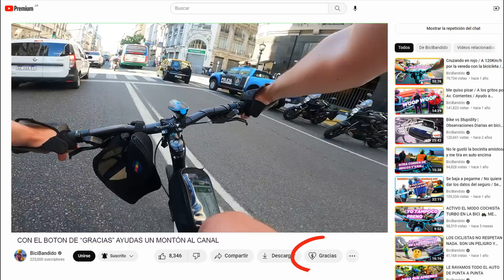VIDEO COMPLETO ¿BICIBANDIDO ES AGENTE DE TRÁNSITO O QUÉ? | COCHISTAS LLORANDO EN EL ATASCO VEHICULAR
Observaciones diarias en bici: Conurbano style
Ando en bici por el conurbano y CABA y te lo muestro.

hay colores y talles!!

🚲 Bicicleta DiamondBack Hook hibrída
🚲 Bicicleta DiamondBack Hook MTB
🚲 Bicicleta single speed urbana
🎥 Cámara Gopro Hero9 Black
🎬 Editor de video Movavi

momo reaccion
reaccion bicibandido